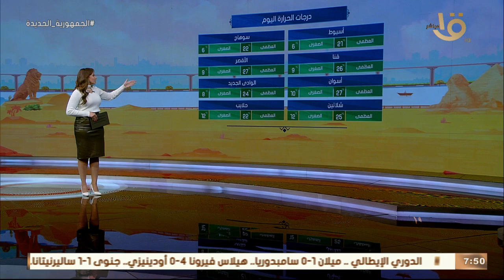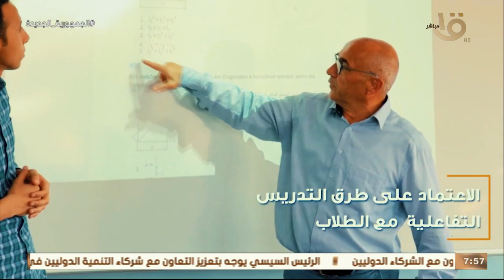مهارات مستقبلية لحصول الشباب على فرص عمل.. مسابقة للحمام الزاجل في سوهاج.. حلقة كاملة 14-2-2022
صباح الخير يا مصر | مهارات مستقبلية لحصول الشباب على فرص عمل.. مسابقة للحمام الزاجل في سوهاج.. حلقة كاملة 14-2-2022